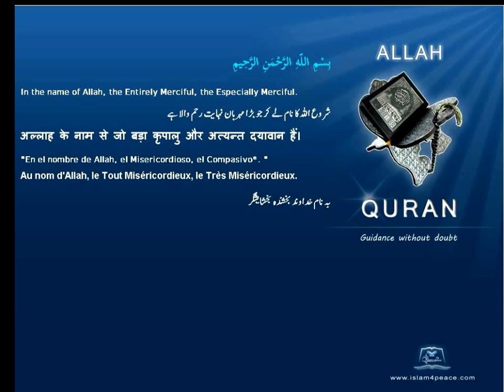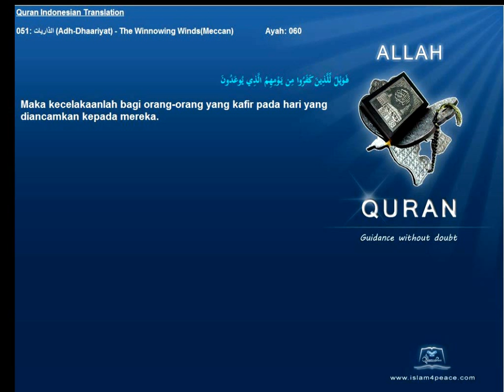Quran Indonesian Only 051 الذاريات Adh Dhaariyat The Winnowing WindsMeccan Islam4Peace com